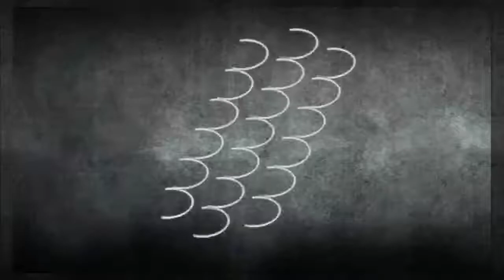2014 06 14: XBL mojiT09 vs Nica K.O